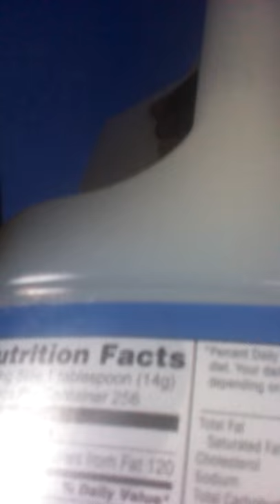Vlog deep conditioner in my Walmart bag yawl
This is just a brief description of the video I will be uploading today. But I want to take a moment to thank all of my subbies and viewers for all of the support you guys are truly amazing. I will be doing a 100th subscriber giveaway so when we reach 100 I will doing a giveaway to show my support to my naturalestas love you guys and thanks again.